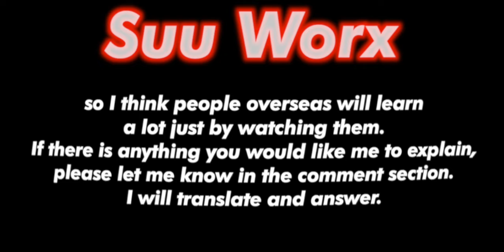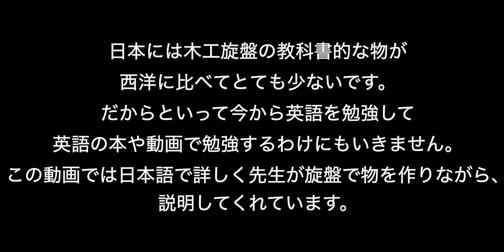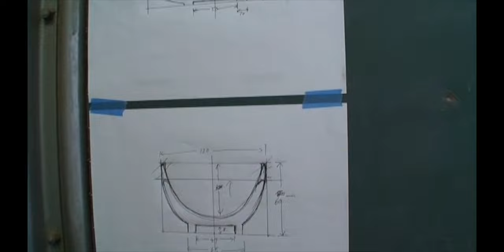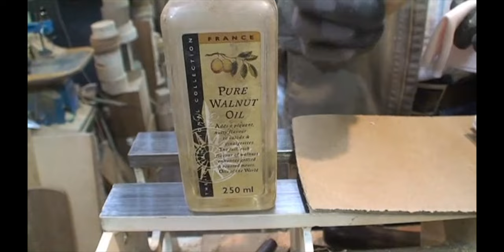No1.Japanese Woodturner『Shigenobu Inoue』『井上重信』Lecture Video日本語解説【woodturning】【木工旋盤】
井上先生のInstagram
井上先生のホームページ

この動画は僕の師匠の井上重信先生の動画です！
井上先生は、各国の首脳が集まり伊勢志摩で開かれた"G7サミット"で彼らが会食等を行ったときに使われた酒器や手土産を作られたり、横綱白鵬へのプレゼントを頼まれたり、まだまだありますが、とりあえず
とんでもなく凄い技術持っている日本一のウッドターナーです！

先生が以前から出されている、木工旋盤のDVDを
許可を頂いて、YouTubeに載せています。
DVDは数作出されていて、どれもとても貴重な技術や経験が詰め込まれている物です。

日本には木工旋盤の教科書的な物が西洋に比べてとても少ないです。
この動画では日本語で詳しく先生が旋盤で物を作りながら、説明してくれています。
最初のこの動画は初心者の入門編の動画になります。内容を分けようとも思ったのですが、入門編はDVD丸々1本を少しだけ編集してそのまま載せています。
次からだす他の先生の動画ではDVD内の作品ごとに小出しで出して行くので、皆さんこれでいっぱい勉強しましょう！

はじめまして！僕は木工旋盤を始めたばかりで、知識も技術も全然ありませんがコツコツ作っていくのでアドバイスや感想等をコメントで頂けると嬉しいです！
僕は日本人ですが、コメントはどの言語でも、必ず翻訳をして読むので、気にせず自分の言語でコメントください！